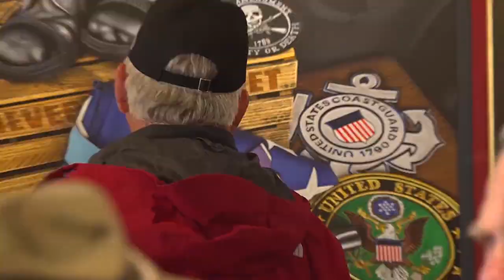‘Never Forget’: Deadwood artist tributes veterans, unveils a new piece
Scott Jacobs unveiled his new piece "Never Forget" to family, friends, and veterans on the Fourth of July.